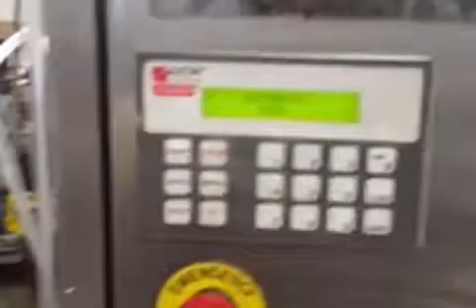BID ON EQUIPMENT: Item 361168 - AXON EZ200 Automatic Shrink Sleever 2/2